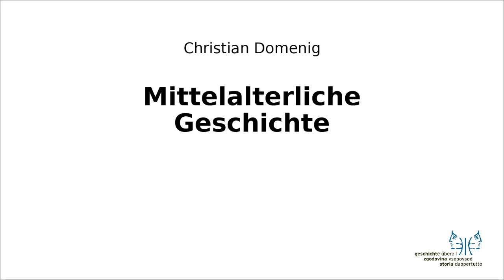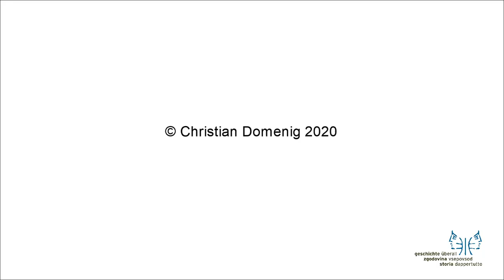Mittelalter I 2 Verbreitung des Christentums